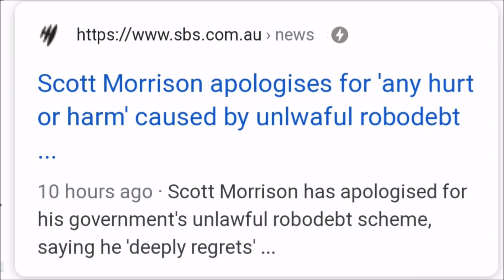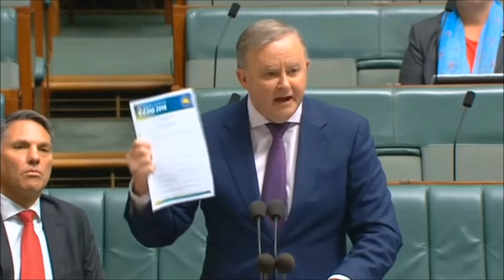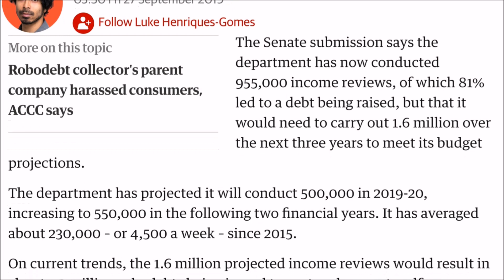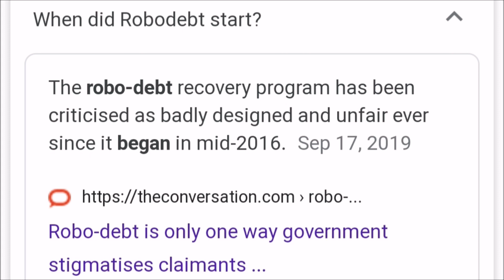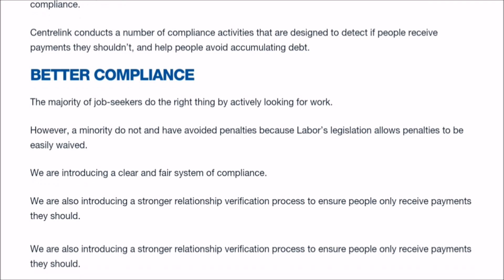Scomo Says Sorry For The RoboDebt... Kinda